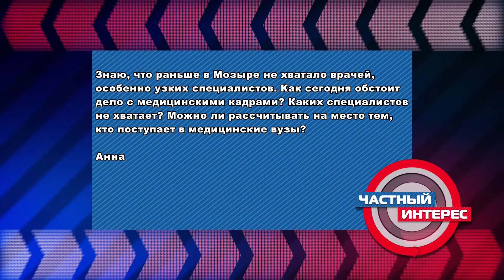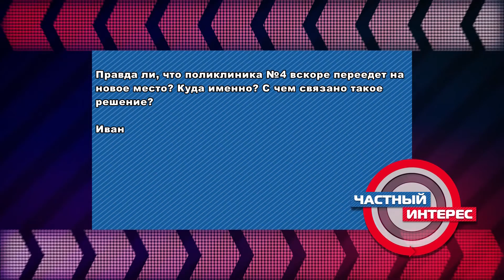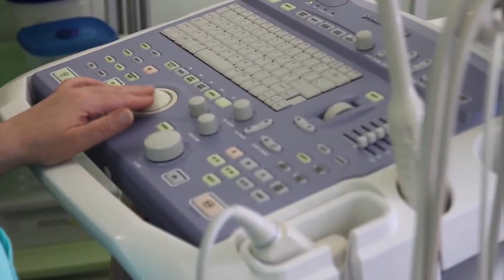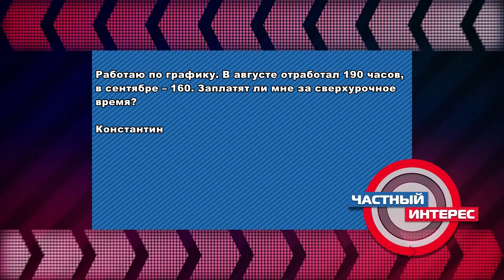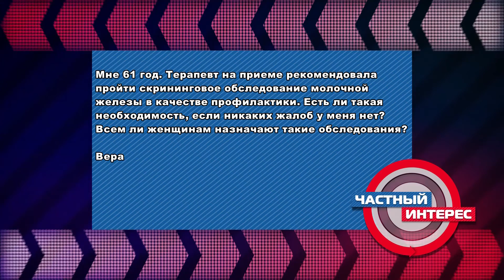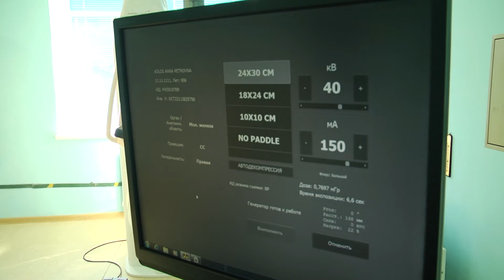Частный интерес 27 10 18